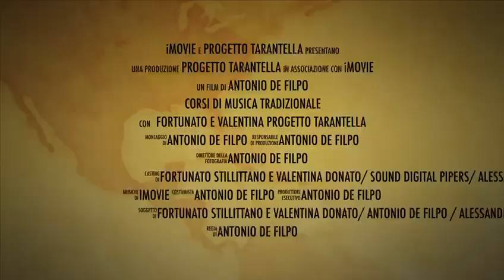PRESENTAZIONE CORSI STRUMENTI & DANZE TRADIZIONALI A CURA DI PROGETTO TARANTELLA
Subito dopo la Tournée Australiana, ripartiamo alla grande con i corsi di strumenti e balli tradizionali! ❤️

A cura di: @FortunatoeValentina

Organetto/Tamburello:
Fortunato & Valentina

Fisarmonica Tradizionale:
Alessandro Martino

Zampogna/Pipita:
Antonio de Filpo

Iscrizioni aperte! 😊
Per info ed iscrizioni contattaci in privato!